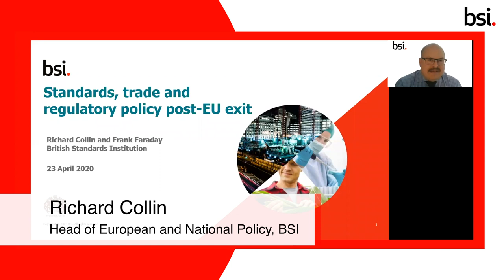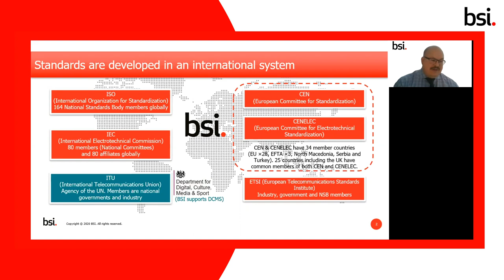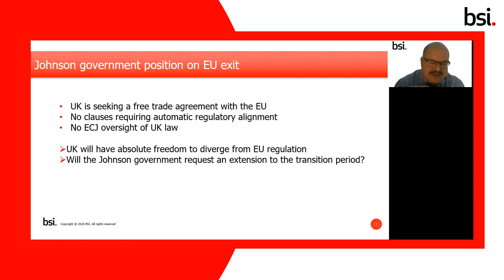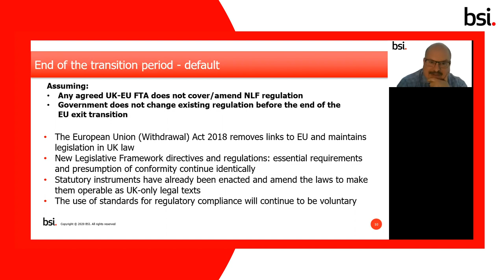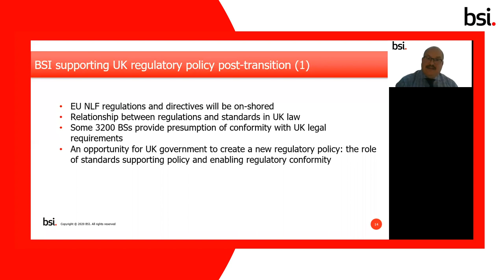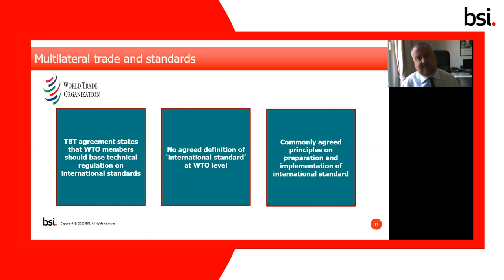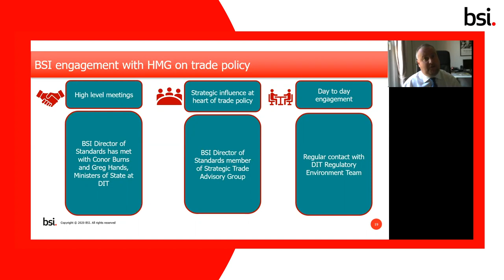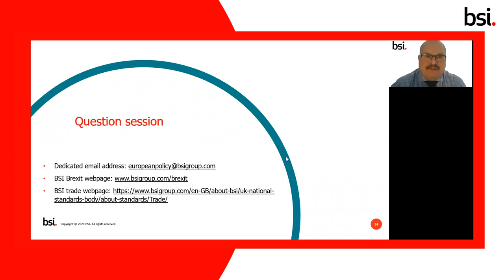BSI Standards e-Conference: Standards, trade and regulatory policy post-EU exit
BSI’s trade and regulatory policy team will explore the interface between standards and UK regulations post-EU transition and BSI’s membership of the international and European standards organizations. They will also discuss the role of international standards in UK trade policy and future trade agreements.

BSI’s first-ever e-Standards conference was held on 23 April and explored the challenges and opportunities the future holds and the role of standards in addressing these topics.